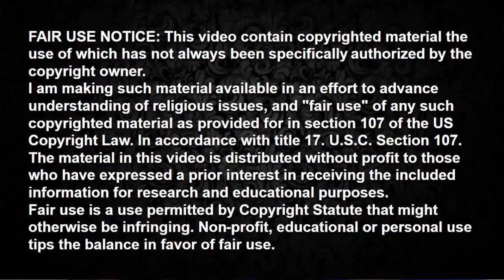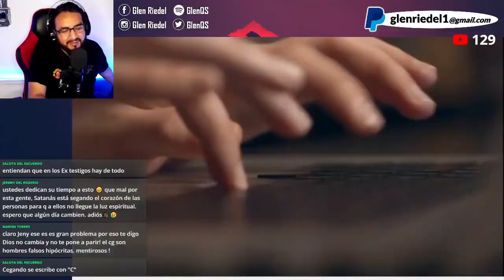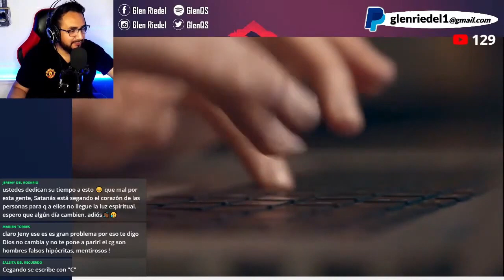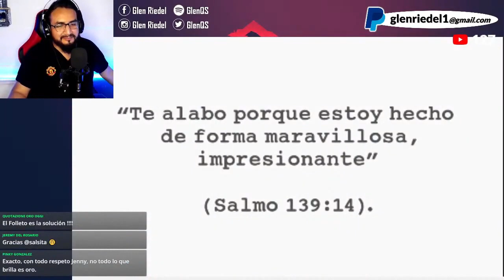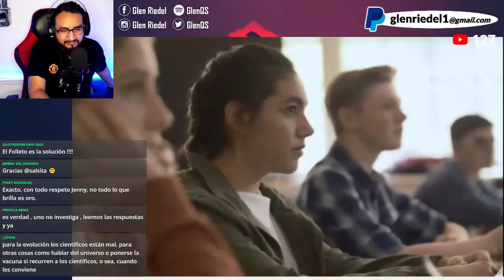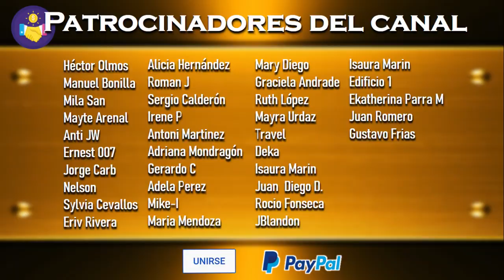Ca0s en Jóvenes Testigos de Jehová 😰😱